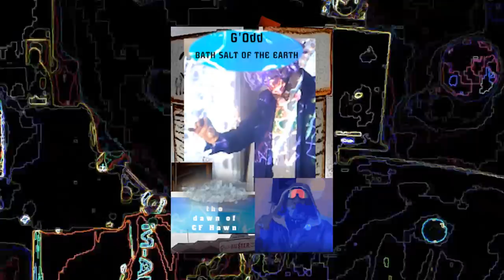BATH SALT OF THE EARTH (MOVIE PREVIEW)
G'Odd has somehow found his way to Texas.  A mysterious figure seems to have prepared the way by handing over a studio with all the same gear as the old spot in Portland.
  But what is this place called CF Hawn? Two Axes are often seen glowing in the night sky.  A peak in any closet certainly reveals something a little outside the normal.  Oh yeah, and the bath salts.
  G'Odd returns to Mute Ant Sound net label for the new record Bath Salt of the Earth and the accompanying movie.
  Time for stuff to get weird.